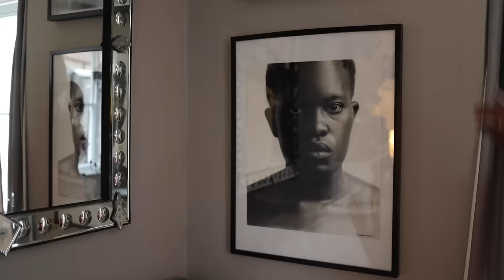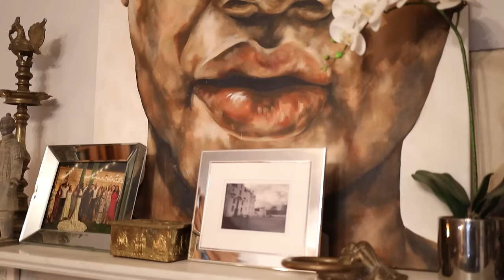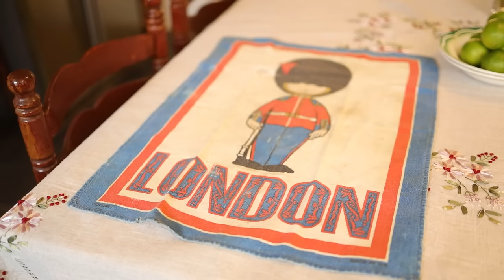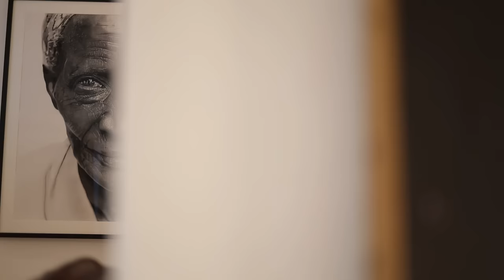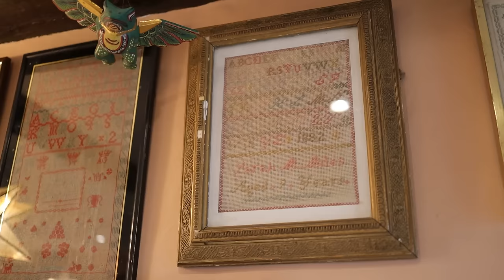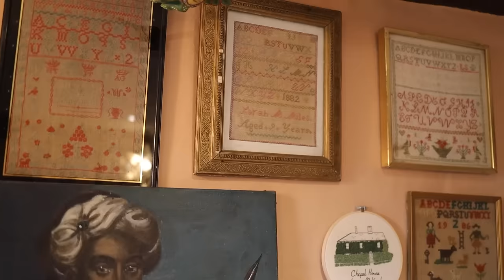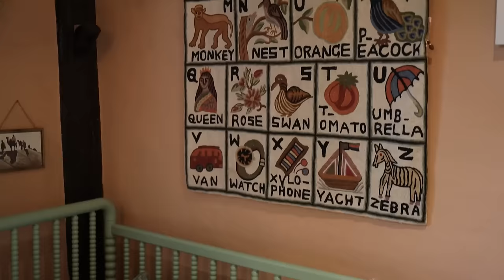HOUSE TOUR | A Timeless 1700s Home in the English Countryside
Ambrice Miller is the founder of Relic Interiors, a dealing company that curates incredible art, antiques and beautifully handcrafted furniture. For more extraordinary home tours, visit our

Today she welcomes Homeworthy into her quaint and utterly charming 1700’s Georgian home in Suffolk, England. Originally a malt master’s headquarters, Ambrice and her husband decided to lean into the home’s rich history and deep, traditional style by using pops of culture and color throughout each space. Enjoy!